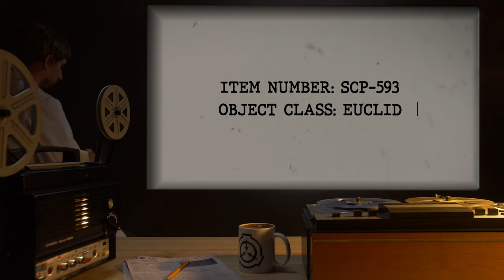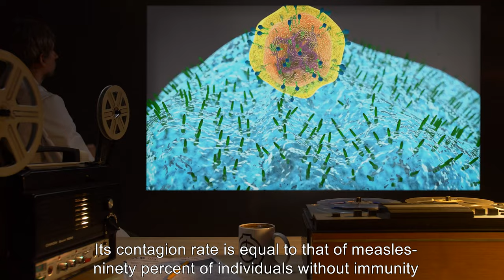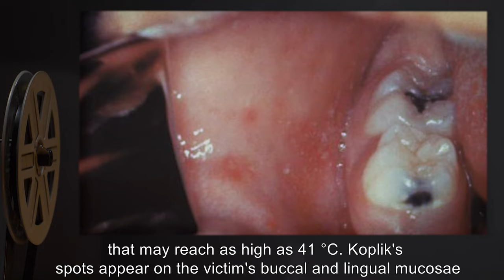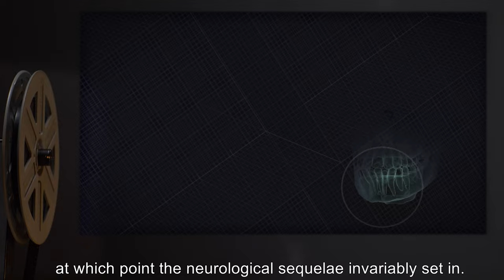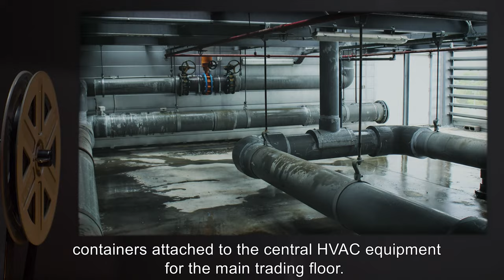SCP-593 | Contagious Innumeracy (SCP Orientation)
Today we will be studying Item number SCP-593: Contagious Innumeracy, Object class: Euclid.

SCP-593 is a paramyxovirus that exhibits a unique capacity for severe neurological damage after the onset of primary symptoms. The majority of its genome is identical to that of the measles virus, with a significant percentage of genetic material apparently derived from rinderpest virus (aka 'cattle plague' or 'steppe murrain'). Its contagion rate is equal to that of measles- 90% of individuals without immunity who share a household with an SCP-593 morbillivirus patient will develop the infection themselves within thirty days.

Upon progression, SCP-593 ultimately completely destroys the portion of its victims' brains that deals with concepts of number and mathematics. Its surviving victims literally cannot distinguish between 'two' and 'millions' or perform even the most rudimentary addition.

and released under Creative Commons Sharealike 3.0. Contributor: Camwyn

Author: Aidan